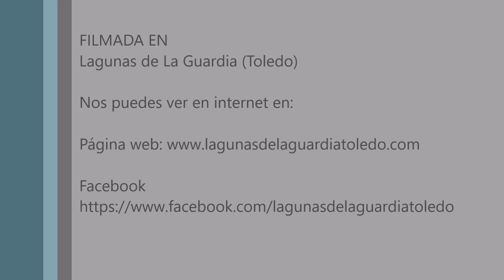Reportaje de Ancha es Castilla la Mancha en las lagunas de La Guardia (Toledo) 22-3-2019